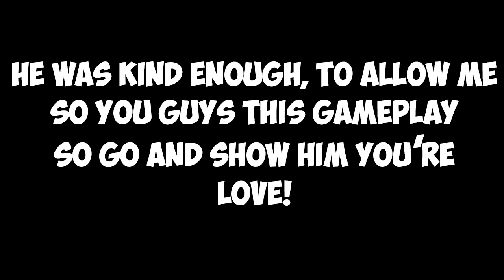NEW Assassin's Creed Syndicate Free roam & Mission Gameplay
At each sub milestone their will either be a giveaway or setup video!